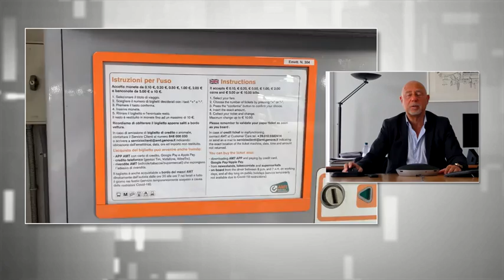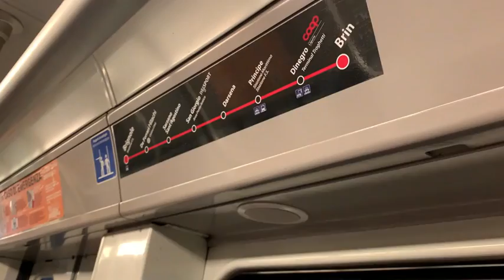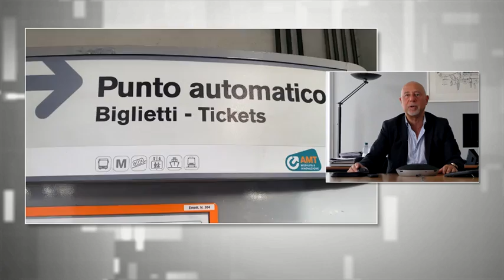Genova, la metropolitana chiude per due mesi: previsti bus sostitutivi